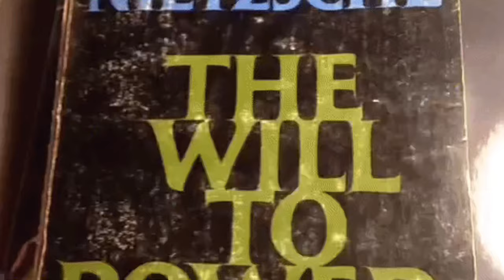Accelerationism in 100 Seconds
Can you really understand accelerationism in just 100 seconds? When thinking that pushing capitalism and globalism to their absolute limits, forcing a collapse that could pave the way for a new system. The accelerationist, recognizing the odds stacked against them, rejects simply waiting for change.